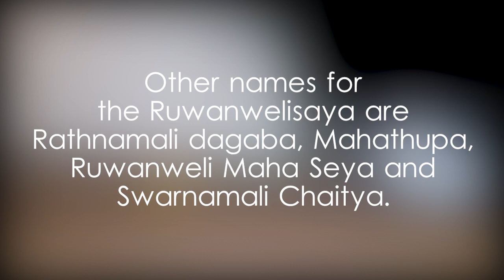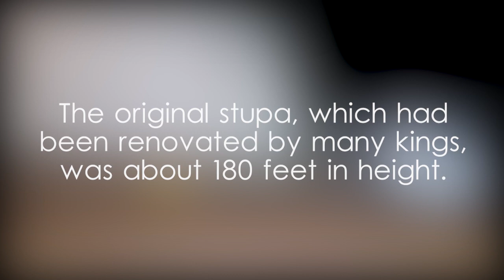Ruwanwelisaya - video 1